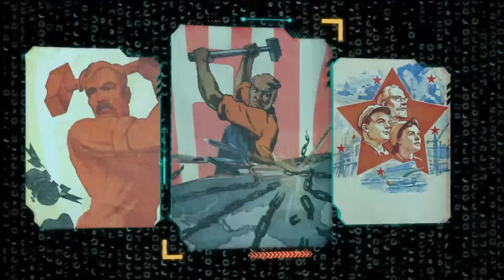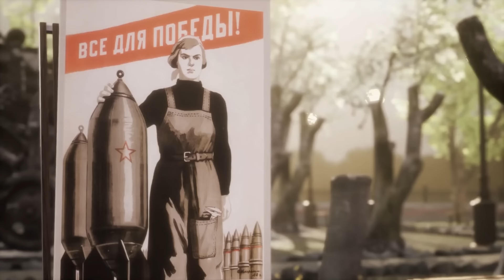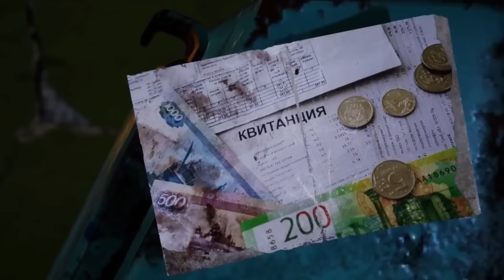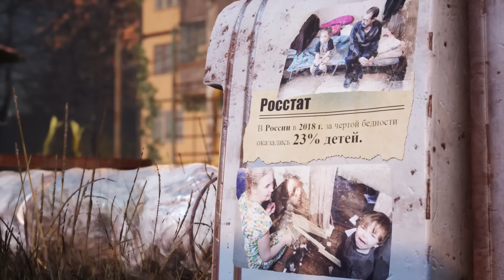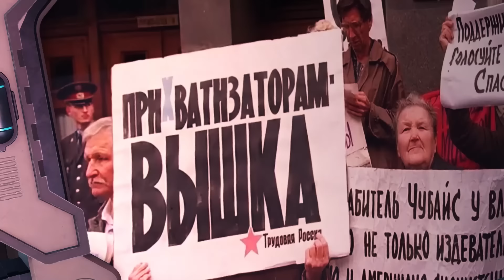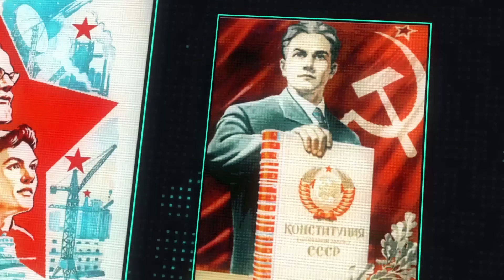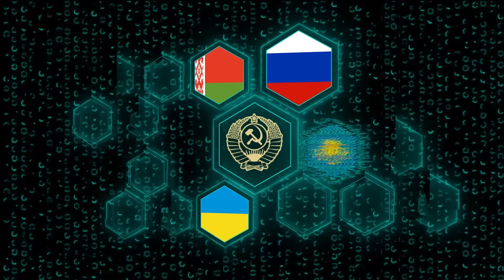Свет могучей звезды. Они его боятся.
Свет могучей звезды. Почему они боятся СССР?

В Кремле считают образование СССР важной частью истории России, но праздновать столетие этого события не будут — заявил пресс-секретарь президента России Дмитрий Песков. Очень показательно, что сделано это заявление 8 декабря. Именно в этот день 31 год назад (текстом: 8 декабря 1991 года) представители властей России, Украины и Белоруссии подписали Беловежские соглашения, которые констатировали ликвидацию СССР.

Верхи с удовольствием проедают наследие и присваивают достижения Советского социализма: Победу в Великой Отечественной, Ядерный щит, место в Совбезе ООН и многое другое. Ведь за это их еще хоть как-то воспринимают на мировой арене. Но сама идея победы пролетариата для правящей верхушки – тошнотворна и опасна. По понятным причинам. И поскольку денежные мешки праздновать столетие образование СССР не собираются, давайте просто напомним, чего каждый из нас лишился и чему нас учит эта потеря. 100 лет назад началась история Союза Советских Социалистических Республик, государства, которое появилось на политической карте мира как результат первой на планете победившей пролетарской революции. Кто-то из нас в Советском Союзе родился, у кого-то в той стране прошли детство, юность или даже большая часть жизни.

Практически в каждой семье дед, бабушка, отец, мать или другие родственники защищали Советскую Родину на фронтах Великой Отечественной, приближали Победу своим самоотверженным трудом в тылу. СССР для многих всё ещё не абстрактный исторический, а личный жизненный опыт, родная любимая страна.

За 30 лет без Советского Союза многое стало яснее, «большое видится на расстоянии». Помните, что обещали разрушители СССР гражданам в национальных республиках? «Вот отделимся, перестанем кормить остальных нахлебников и заживём». Трудящиеся СССР действительно перестали кормить друг друга и теперь с именами и фамилиями тех, кого они кормят, можно ознакомиться в списках долларовых миллиардеров и мультимиллионеров в журналах Forbes. Forbes Russia, Forbes Ukraine, Forbes Kazakhstan или Forbes Latvia. Предатели обещали, что «невидимая рука рынка» наладит всем сытую и богатую жизнь «как на западе».

А сами, в ходе приватизации становились собственниками «фабрик, заводов, газет, пароходов». Десятки миллионов граждан на собственной шкуре почувствовали, что такое капитализм с его безработицей, нищетой и даже бездомностью. Многие теряли жильё, вынужденно покинув родину из-за разгоревшихся
межнациональных конфликтов...

Жадная и глупая постсоветская буржуазия, слепленная из откровенных бандитов, посредственных комсомольцев и номенклатуры, бездарно растратила доставшийся ей научный и технический потенциал. Практически уничтожила великий советский авиапром, убила собственное станкостроение и другие стратегические отрасли промышленности. Разбазарила человеческий капитал. Лучшие советские профессионалы, доведённые до нищеты мигрировали в объятия зарубежных капиталистических гигантов или просто тихо доживали свой век в бедности и забвении, уходили в продавцы, становились челночниками и мелкими спекулянтами. Ценнейшие современные предприятия порой в буквальном смысле слова распиливались на металлолом ради сиюминутной наживы. Заросли сорняками миллионы гектаров колхозных полей. Судьбы миллионов людей были сломаны. Ученые и высококвалифицированные специалисты тысячами уезжали на Запад, становились коммерсантами («Идите в бизнес»)

Культура и искусство? Вы всё видите на экране. Комментарии излишни. Советский кинематограф, музыка и телевидение на этом фоне выглядят недосягаемой вершиной. Каков базис, такова и надстройка. Образование и воспитание? Все 30 лет народу насаждается культ личной успешности, эгоизма и насилия. Урви что получится, стащи, что плохо лежит, зарабатывай, как можешь и плевать на всех. Не замечай никого и ничего, кроме себя! Хорошие девизы для капиталистической действительности, верно?

 Есть такое явление в природе – свет погасшей звезды. Когда гаснет далёкая звезда, её свет доходит до Земли порой ещё несколько десятилетий из-за огромного расстояния. Хорошая метафора для СССР. Он словно такая звезда. Миллионы по-настоящему прогрессивных людей во всём мире и сегодня продолжают вдохновляться этим светом: примером Великой Октябрьской социалистической революции, достижениями и победами первого пролетарского государства. Будут, обязательно будут новые победы рабочего класса!